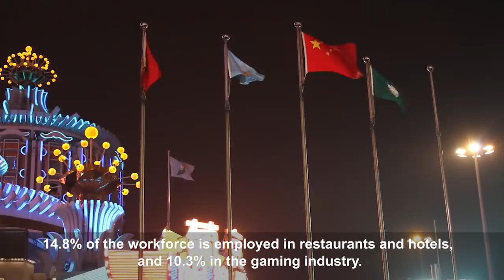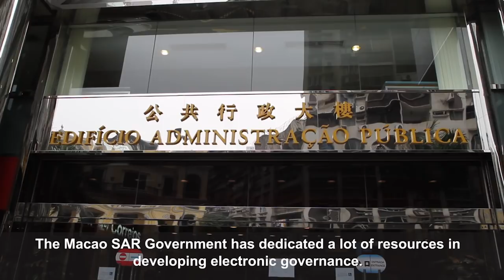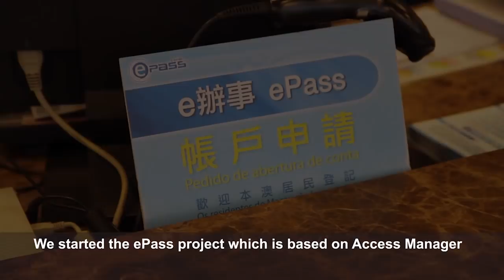The Macau Government & NetIQ Access Manager - Customer Success Story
The Macau Government in the People's Republic of China uses NetIQ Access Manager  to enhance the quality of Public e-Services. They needed a powerful Single Sign On solution with 2-factor authentication. They found NetIQ Access Manager to be the right fit for their needs.